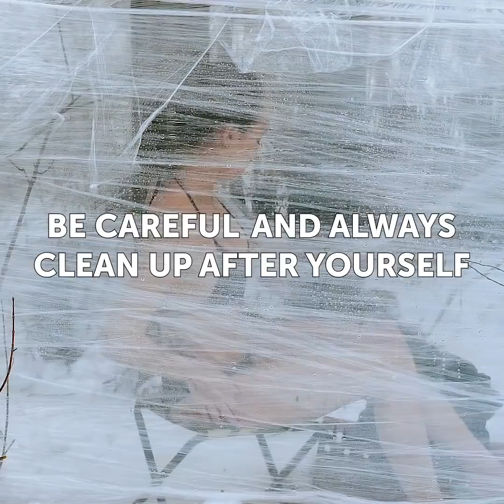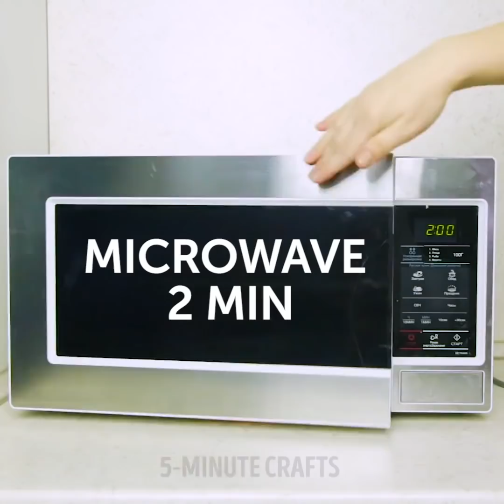THE MOST EPIC HACKS OF THIS WINTER || 5-Minute Recipes To Survive Everything!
SURPRISING WINTER HACKS YOU WILL LOVE
We know handy hacks to enjoy your winter! Here you'll find simple and useful winter hacks that will help you to keep warm in the coldest time. Besides, we showed easy instructions on how to sew winter clothes that you can easily repeat.

TIMESTAMPS:
00:15 Unusual hacks that will help you outdoors
01:55 Useful foil hacks
02:37 Easy way to keep warm
03:14 Genius way to use your t-shirt in this winter
04:12 How to make your shoes non-slip
05:04 How to keep your feet warm
06:40 Clever ideas for winter
08:42 Cool idea with dirty wet shoes
10:05 Easy way to sew winter hat